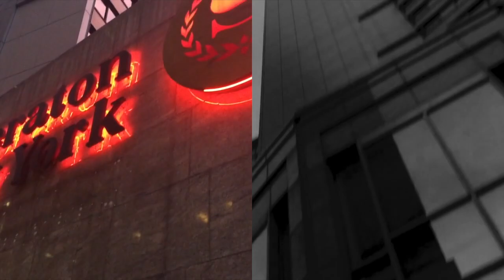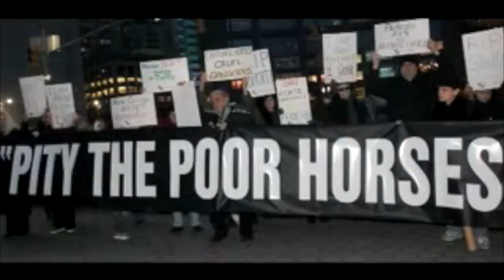Horse Carriage Protests follow NYC Mayor Bill de Blasio!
The Times Square Sheraton Hotel was flooded with demonstrators as New York City Mayor Bill de Blasio appeared there for his first re-election fundraiser. The protesters are furious the Mayor reneged on his promise to retire NYC's carriage horses from chaotic city streets.